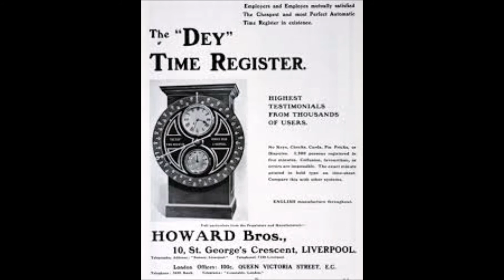SEP 24 | WORLD MARITIME DAY | WORLD'S FIRST DIAL RECORDER | FACTS 365 | CLASSROOM STUDIES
In this video our team had gather more accurate facts about interesting historic events and International days suggested by united nation and other important organisation on per day manner.

Our dedicated team of history lovers has also had the invaluable help of many of our visitors who regularly send us omissions and corrections and valuable feedback.

WORLD MARITIME DAY
WORLD'S FIRST DIAL RECORDER